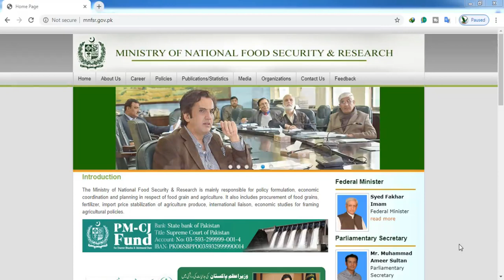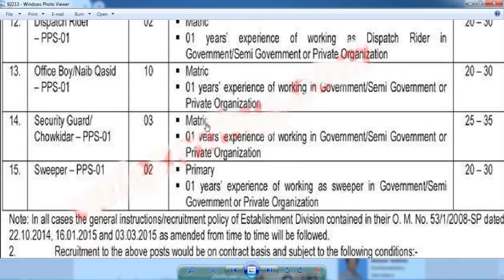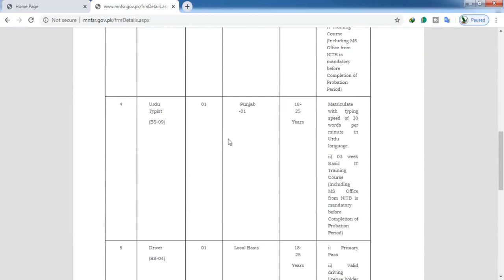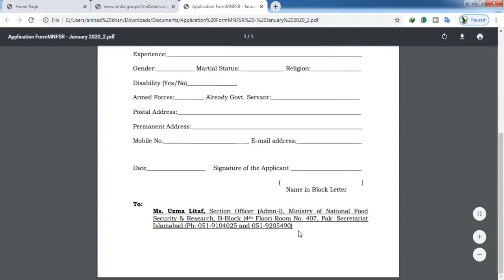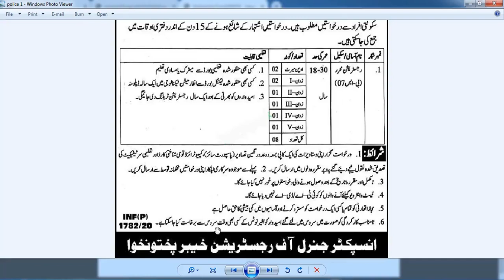The Ministry of National Food Security & Research and kpk police department as a registration 2020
jobs in two department
one is mnsfr
two is kpk police